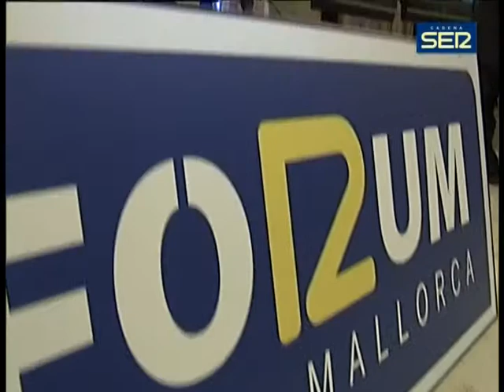IV Fórum Radio Mallorca con Mateo Isern.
IV Fórum Radio Mallorca celebrado en el Castillo Hotel Son Vida. que contó con la participación de Mateo Isern, batle de Palma.